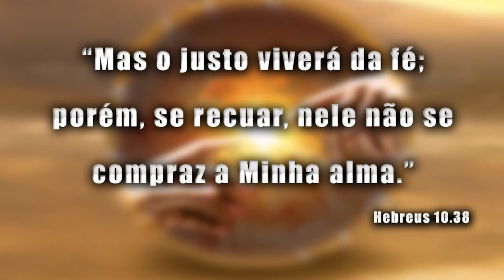Não se recue - Dia 11